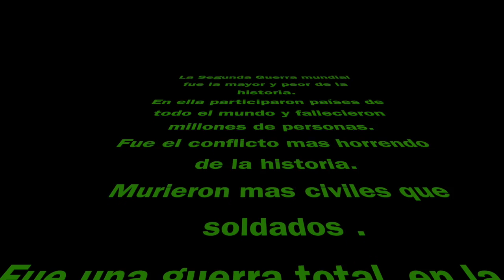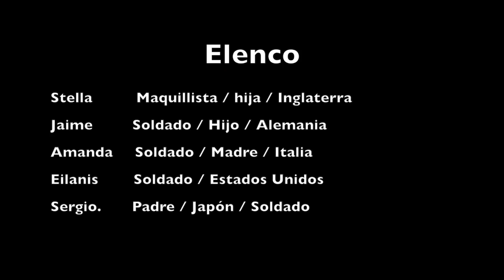2017 SJA Movie 9no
This video is about 2017 SJA Movie 9no